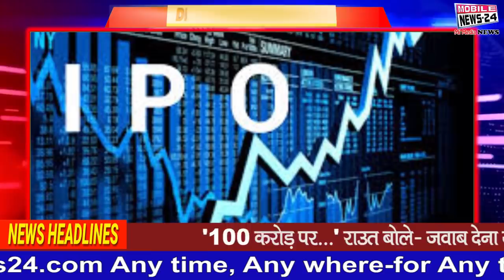दिनभर की 20 बड़ी खबरें | Samachar | Badi Khabaren | News Headline | Mobile news 24.